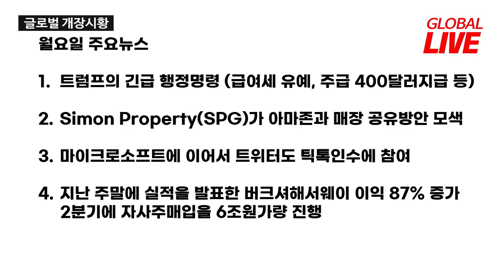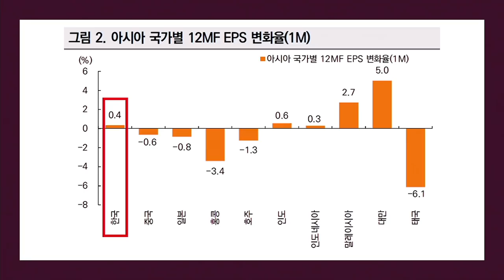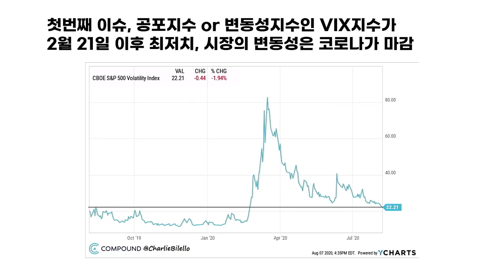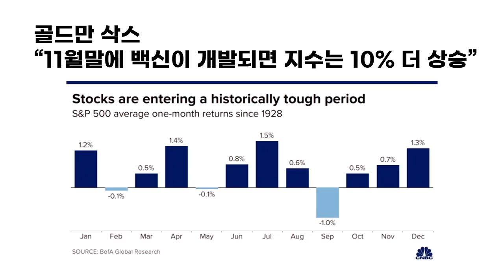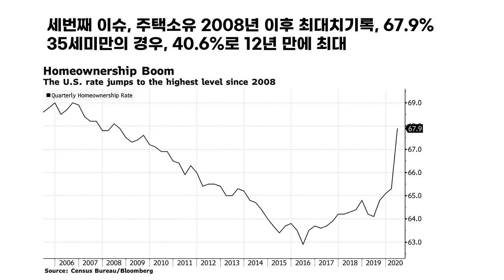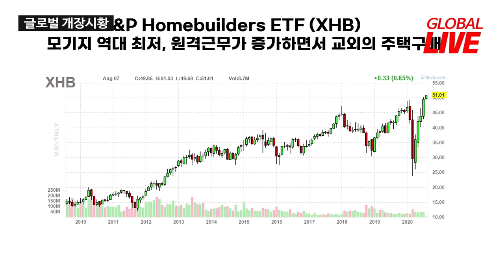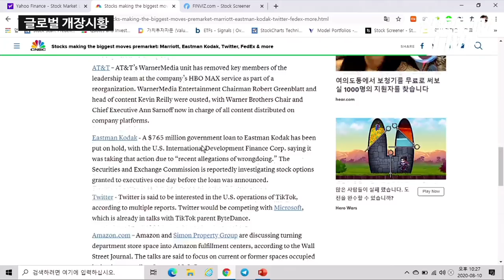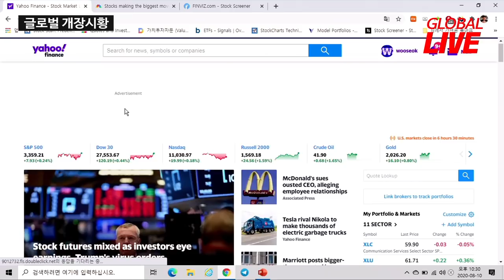성장주보다 가치주에 관심갖는 투자자가 늘고 있다